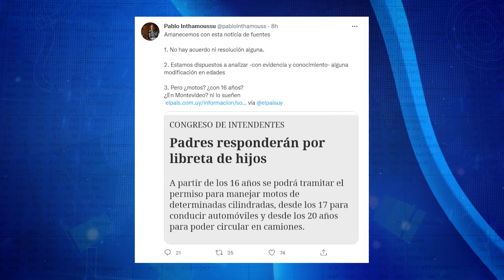Licencias de conducir a menores de 16 años: jerarca de la IM pidió cautela con esta iniciativa